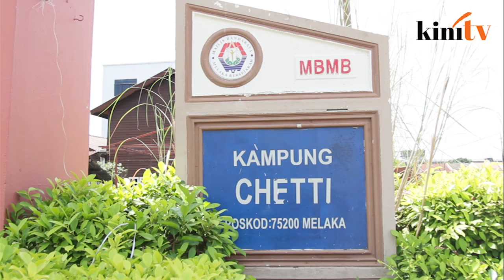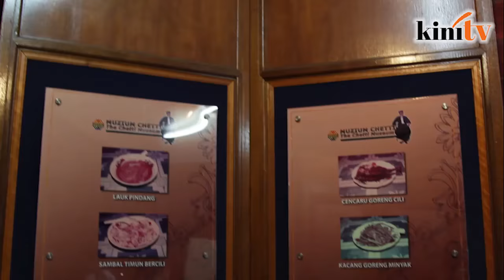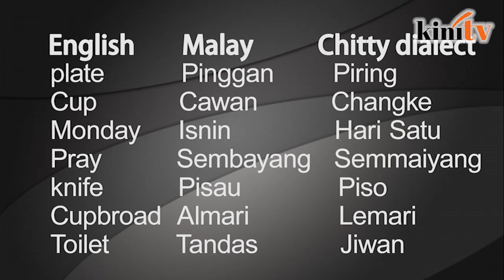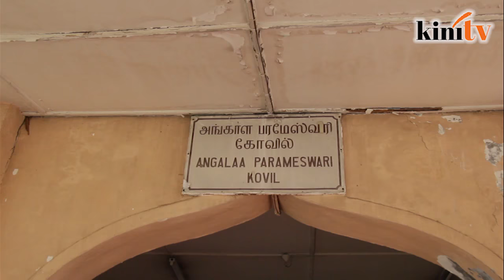The Chitty - Malacca's forgotten descendants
With a dwindling population and a dying culture, the Chitty people of Malacca hold fast to what's left of their community. Almost camouflaged in the backdrop of Malaccan Peranakan heritage, we follow one man's journey to create a memoir of his people.